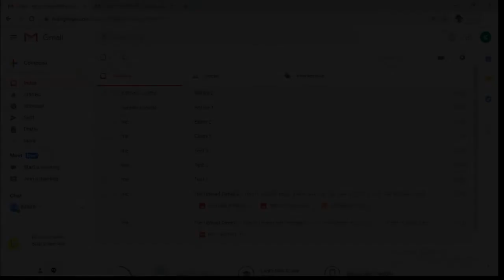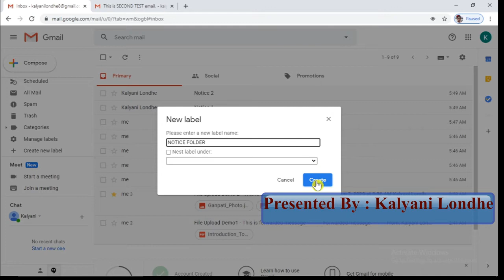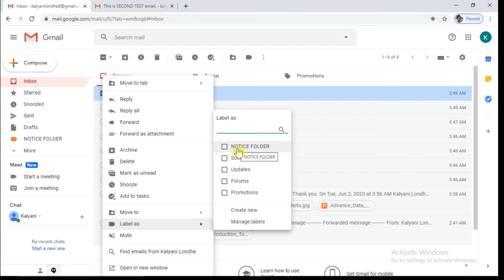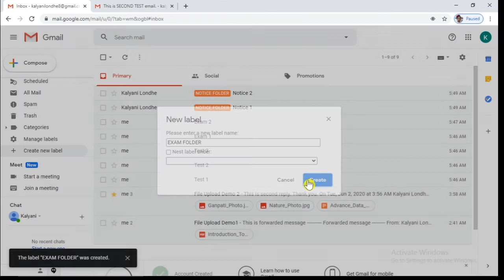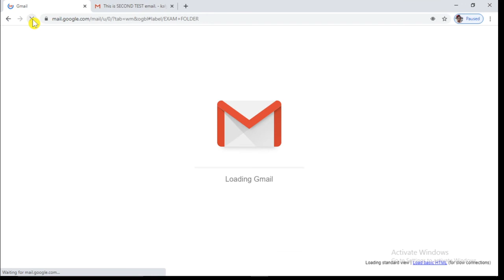14 How To Create Labels for Storing Email.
This video will tell you How To Create Labels for Storing Email.